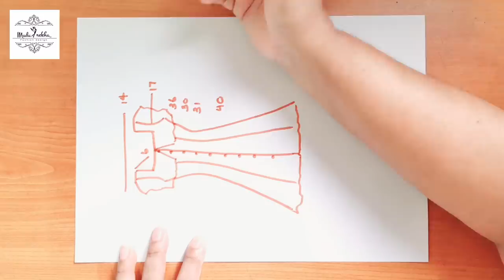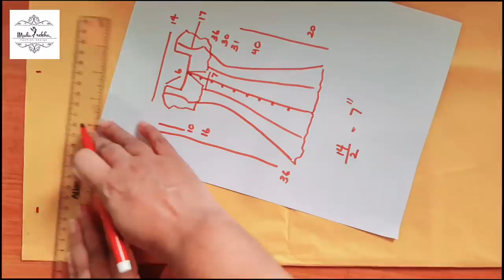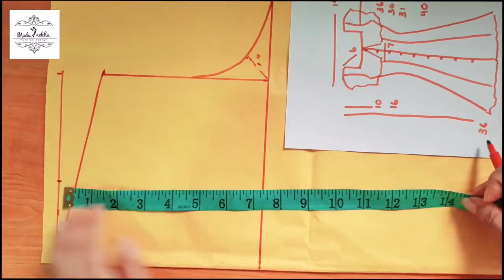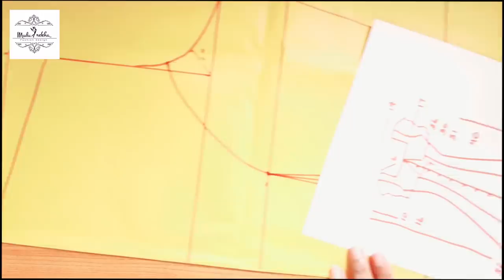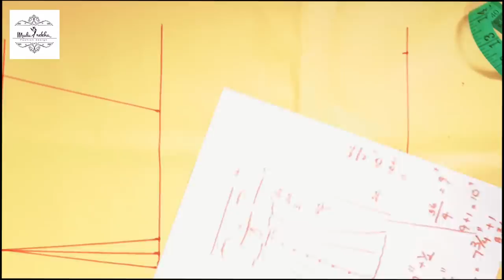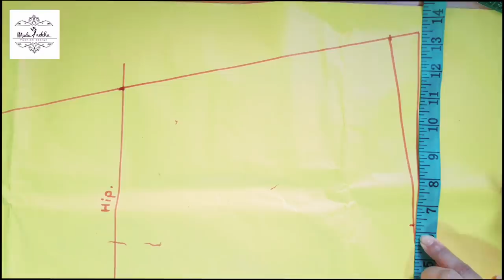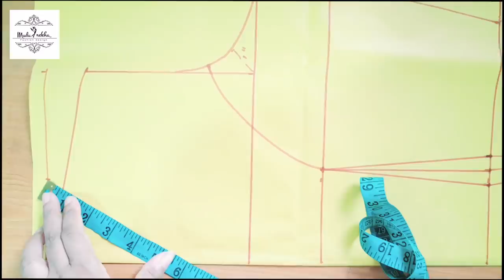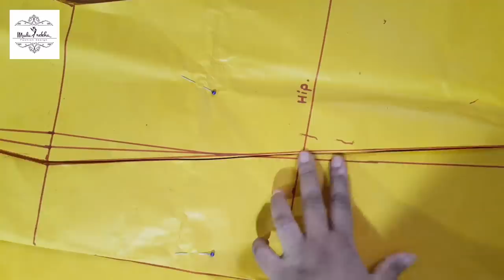How to Cut Princessline Frock Easily | කරට ප්‍රිල් එක යෙදූ ප්‍රින්සස්ලයින් ගවුම | Mudu Rekha mahum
___ වීඩියෝවක් පළ කර විගස නැරඹීමට අපේ චැනල් එක සබ්ස්ක්‍රයිබ් කරල  කලුපාට බෙල් එකත් ඔබන්න __

__ LIKE & FOLLOW